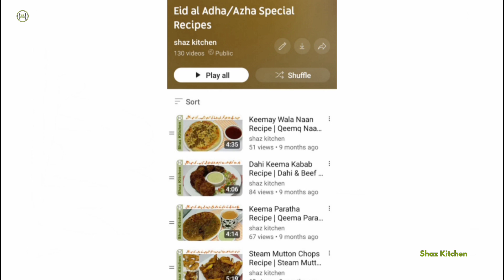Mutton Steam Roast Recipe | Eid al Adha Special Recipe (In Urdu) By Shaz Kitchen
Mutton steam roast has a finger licking taste and appetizing aroma. This steam roast best to have in this Eid al Adha lunch menu.

mutton steam roast Recipe. how to make mutton steam roast home.  Homemade mutton steam roast recipe by shaz kitchen. A Step by Step mutton steam roast recipe